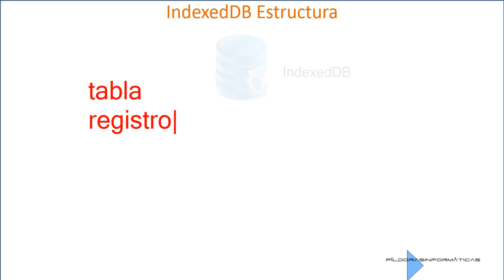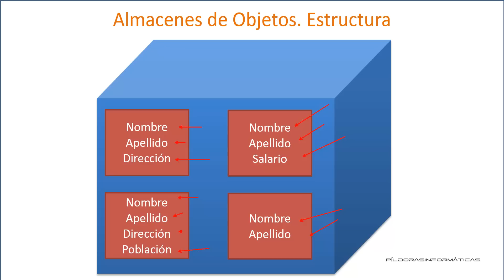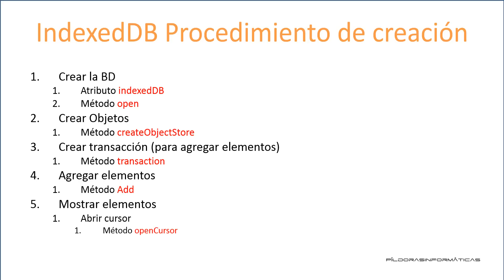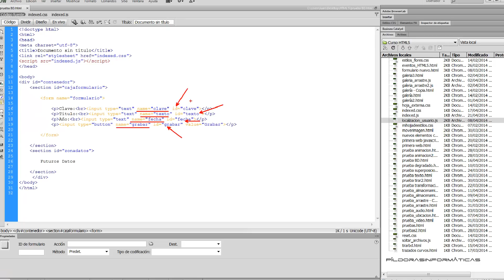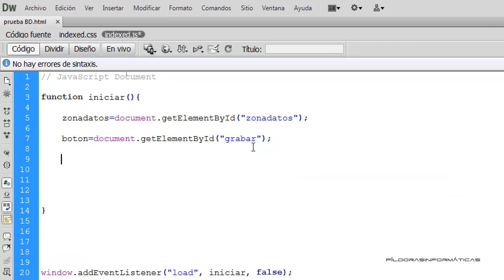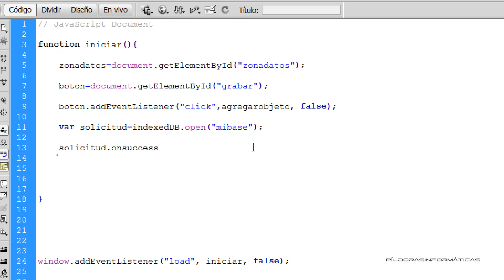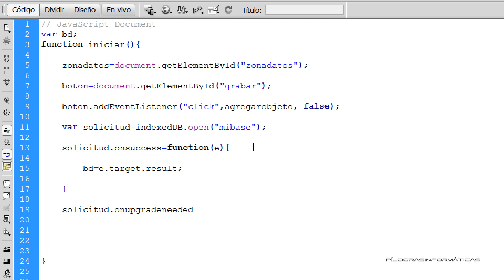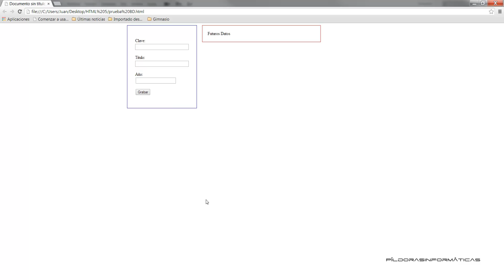Curso HTML 5 API IndexedDB I. Creando BD. Vídeo 51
Comenzamos en este vídeo a ver la API IndexedDB. El uso de esta API nos permitirá guardar en el dispositivo local grandes volúmenes de datos yendo un paso más allá que localStorage y WebStorage.
Para ello la API crea una BBDD donde se guardará la información.